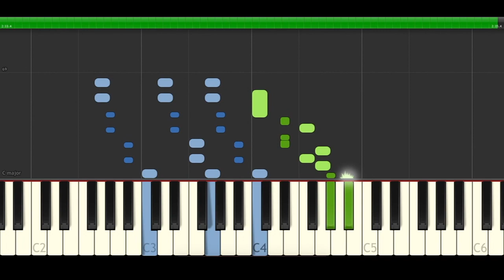Mikolas Josef Abu Dhabi Piano Midi tutorial Sheet app Cover Karaoke